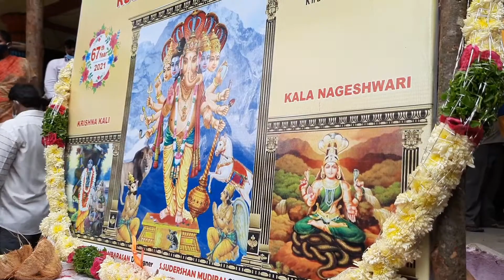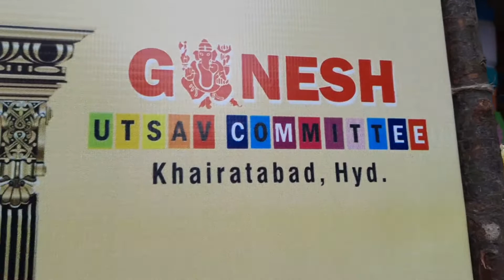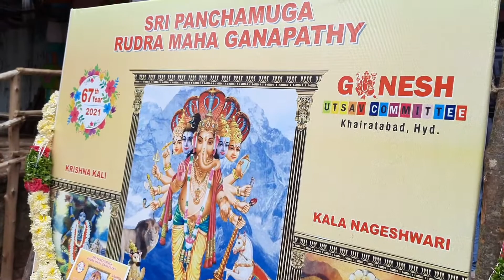khairatabad ganesh this time 40 feet. sri panchamuga rudra maha ganapathy.2021